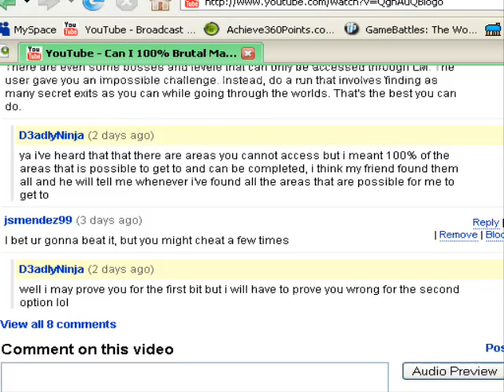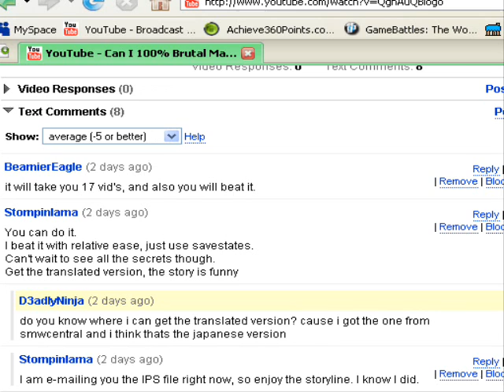Lets Play Brutal Mario Blind 100% Part 5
well we beat the first castle, cross the first part of the bridge, go into a cave with a nasty current, and me and BRx4PRO predict our picks for who is going to win the bet.